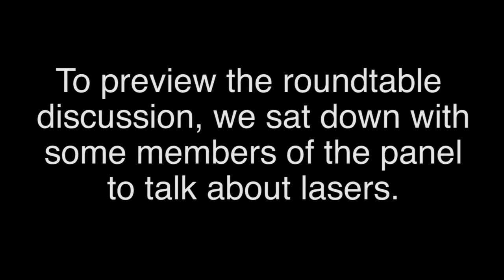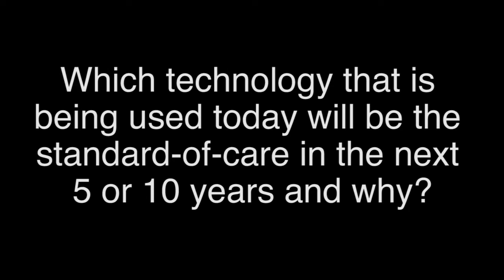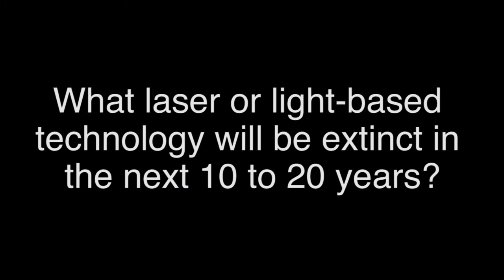Lasers and light-based technology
Michael Gold, M.D., discusses lasers and light-based technology with Dermatology Times. Dr. Gold will be a panel member at the laser roundtable discussion at the 2014 Vegas Cosmetic Surgery and Aesthetic Dermatology meeting in June.